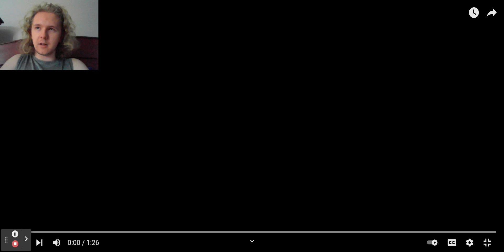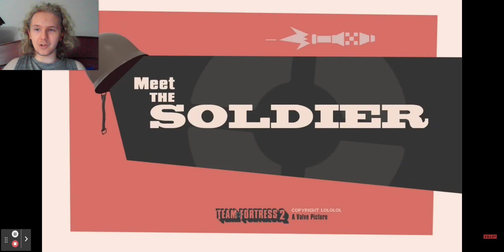The Robot Happy Evil Scout 2 Reacts to Meet the Soldier